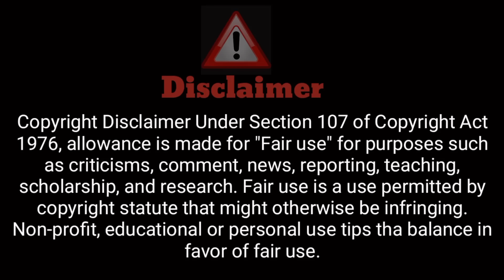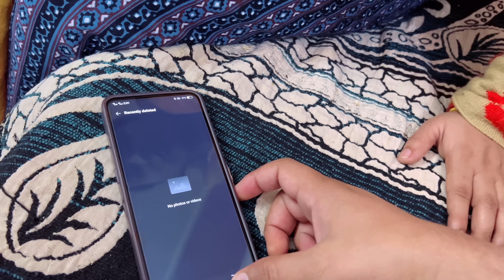आज पति की पोल खुल गई 😱